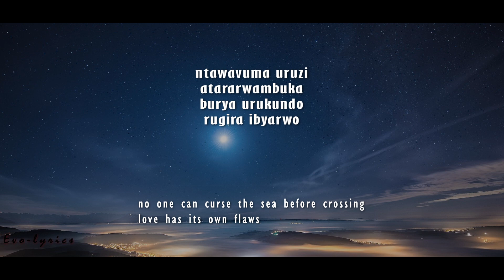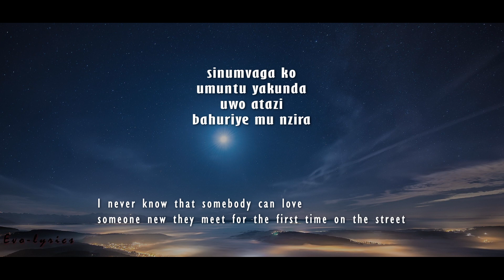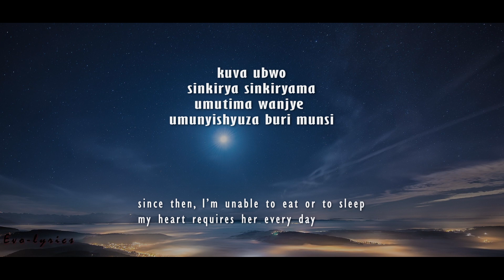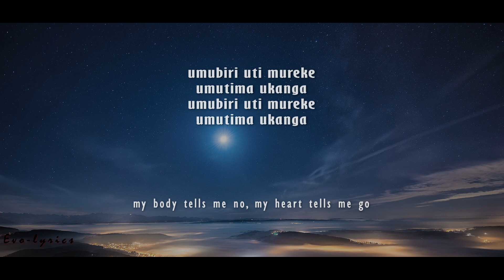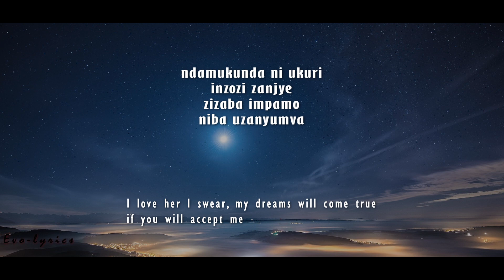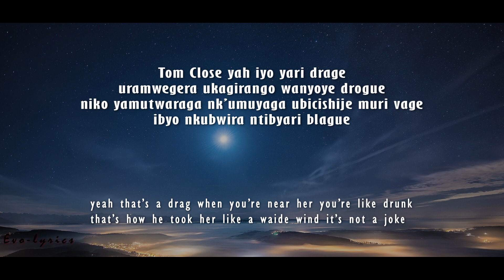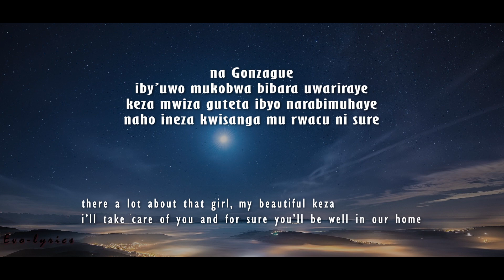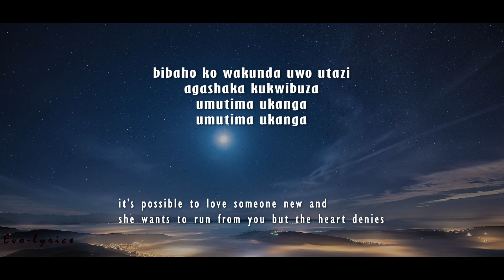Tom Close - BIBAHO ft Ally Soud (Lyrics and English translations)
PLEASEE
if any artist, producer or label have issues with this song or picture let us know, we will delete it immediatel